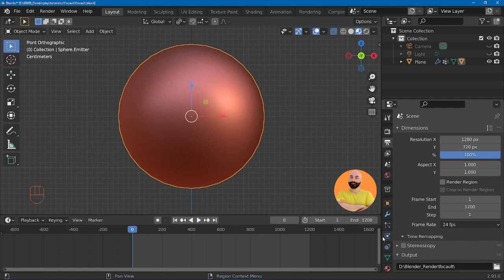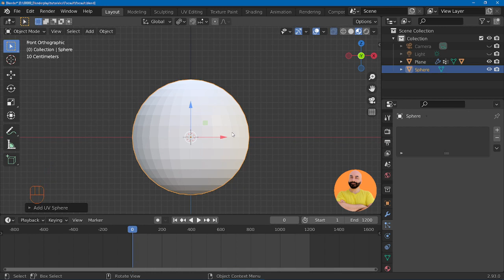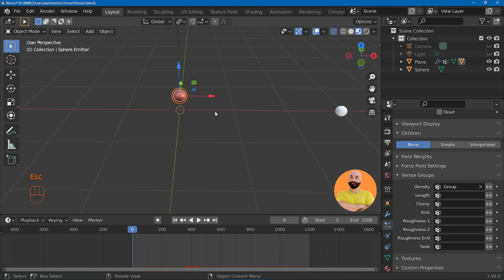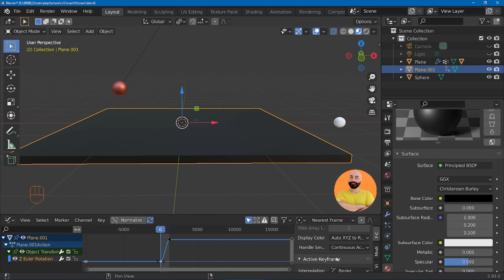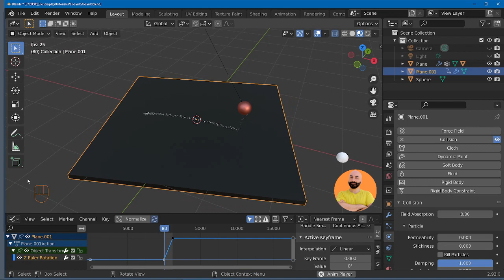Tutorial 2 : Pendulo de Focault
- Hola, en este tutorial veremos como animar un Pèndulo de Focault utilizando un sSistema de Partìculas y un Pèndulo Simple ( mira